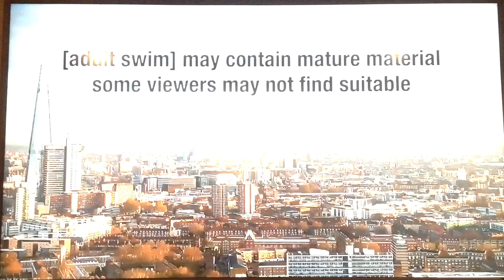Adult Swim Fall 2018 Bumps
All the new 2018 bumps for fall 2018 (the 2017 bumps were there too but I already have them in a separate video). These bumps have a nice vibe btw☺️🍂

Songs:
0:00 [unknown] [Monday disclaimer]
0:05 Ikonika - Let a Smile Be (Y)our Umbrella [Tuesday disclaimer]
0:10 Darkstar - Cuts [Wednesday disclaimer]
0:15 Benoit & Sergio - Let Me Count the Ways (Autumn Version) [Thursday disclaimer]
0:20 Autechre - Leterel [Friday disclaimer]
0:25 My Best Fiend - In Ghostlike Fading [Saturday disclaimer]
0:30 Osborne (Todd Osborn) - November [Sunday disclaimer]
0:35 Rarebit - Emergence
0:45 Tim Koch - Six Ate Four  (Gholicense Track)
0:55 The Black Dog - Mo
1:05 Christopher Willits - Sun Body
1:15 Aeroc - Playing String
1:25 Solvent - Steve Strange
1:35 The Hundred In The Hands - Tom Tom
1:45 Osborne - Stormcenter  (Gholicense Track)
1:55 Shigeto - French Kiss Power Up
2:03 Solvent - Elevator Up (Intro)
2:13 Osborne - Sums
2:23 Kiln - Hong
2:53 RJD2 - Tin Flower
3:13 Clark - Tooth Moves
3:23 Autechre - Tilapia
3:33 Dorian Concept - Toe Games Made Her Giggle
3:43 Matthew Dear - Elementary Lover
4:03 Autechre - Doctrine
4:33 Chris Devoe - Elementary
5:22 Danny Brown - Today
5:32 ADULT. - Modern Romantics
6:03 Shigeto - Relentless Drag
6:23 Kiln - Flycatcher
6:32 Mux Mool - Enceladus
6:52 Thundercat - Tron Song
7:12 Africa Hitech - Too Late
7:32 Kode9 - Mirage
7:52 Hudson Mohawke - Twistclip Loop
8:12 [unknown]
8:23 ADULT. - Modern Romantics
8:33 a.d.l.r. - End
9:33 Bibio - Mirroring All